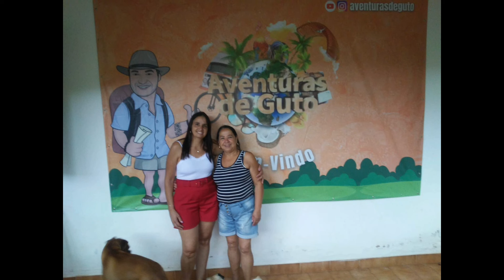Tomando água na mina do sítio do Guto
Esse vídeo é de dar água na boca, tive a oportunidade de tomar a deliciosa água na mina do Guto em Cristina-MG. Espero que goste do vídeo.
Muito obrigado!